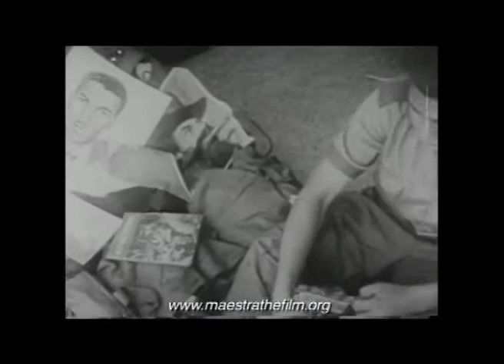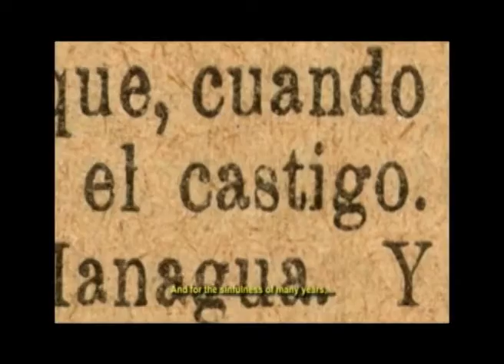Festival internacional de cine Ícaro 2014